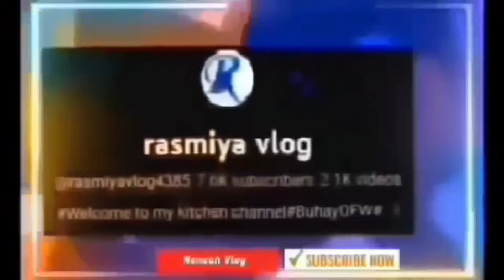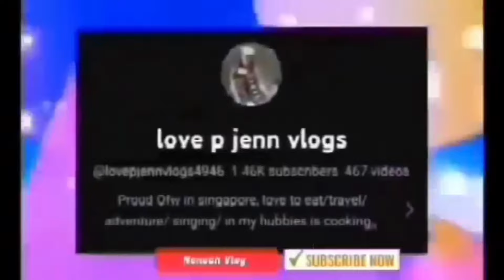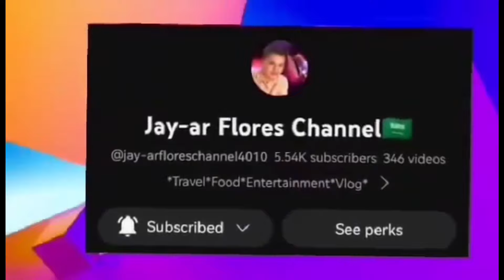Ang Sarap Ng chicken at 4 fingers